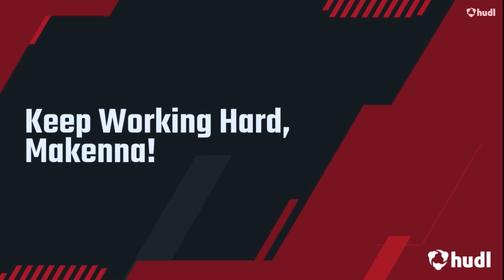2024 Makenna Yokley (Owasso, OK) 2020-21 Freshman Highlights